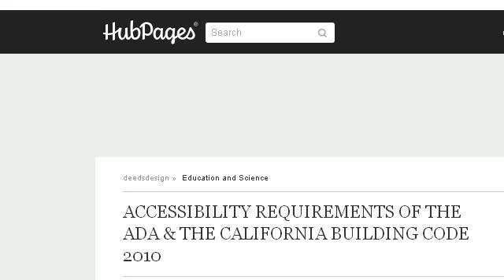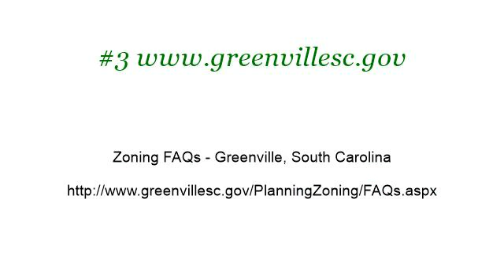Wood Fence Building Requirements In The City Of Greenville, South Carolina